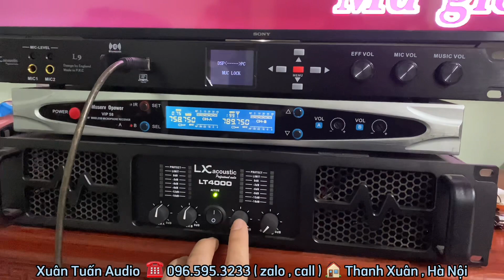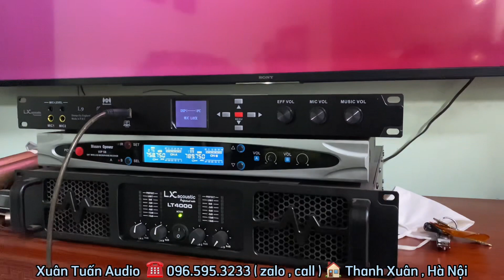Nâng Cấp Đẩy LX LT4000 : 1000W / 1 kênh và Vang Số LX L9 khách Hà Nội. Lh: 0965953233